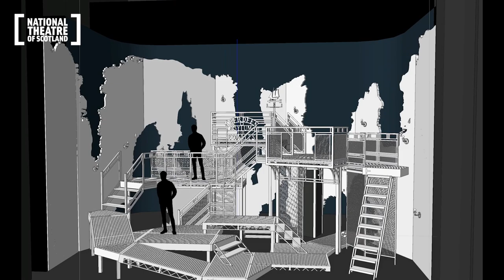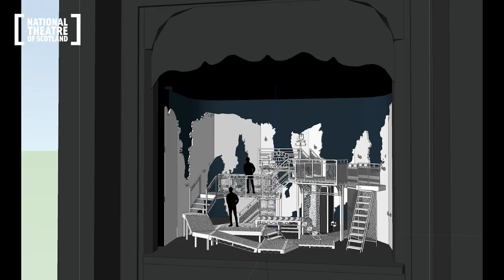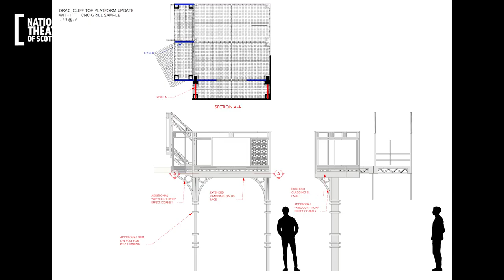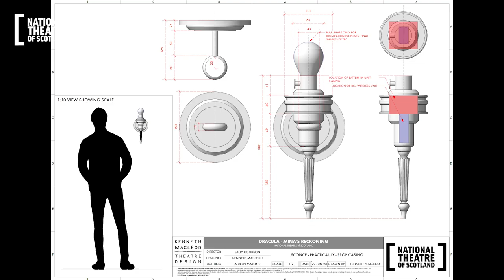Designing Dracula: Mina's Reckoning | Kenneth Macleod